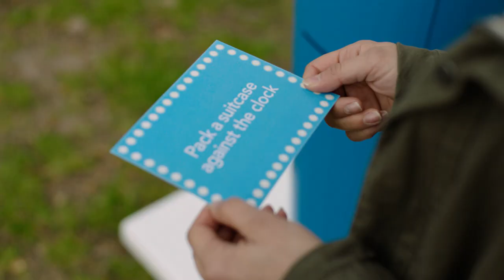UK's Co-Op Insurance Campaign: ‘For Life’s Adventures’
The campaign was designed to challenge the existing negative tone of many insurance adverts and instead celebrates the wonderful, positive adventures in life that insurance enables us to do.

The centrepiece of the advert is a unique branded podium featuring a button labelled ‘press for adventure’. The adverts show curious pedestrians walking towards the flashing sign before receiving cards with a suggested adventure on it: a little girl is encouraged to give a+ gift, a woman dances with a hula hoop, and a holiday-goer is challenged to pack a suitcase as quickly as possible.